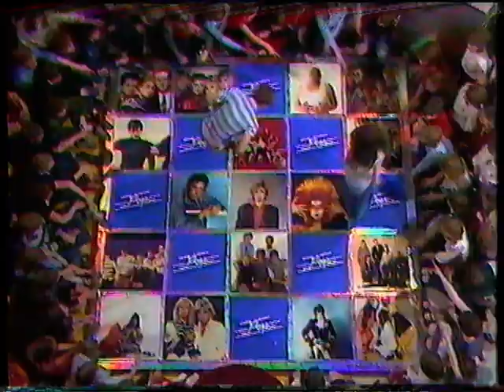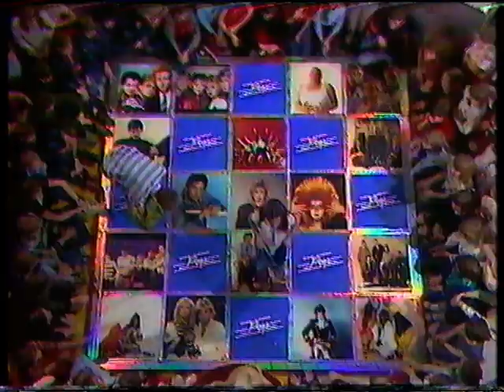Nick Heywood on Pop Scotch on Razzamatazz 1982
Singer: Nick Heywood of Haircut 100.  Game: Pop Scotch  TV: Razzamatazz  Year: 1982